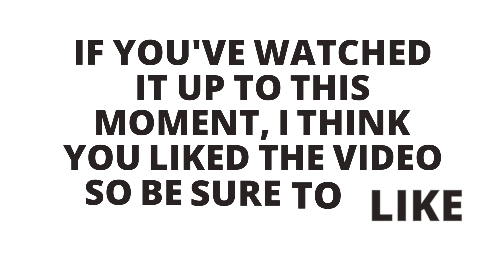LEGENDARY GOLD DESSERT EAGLE IN ARENA BREAKOUT